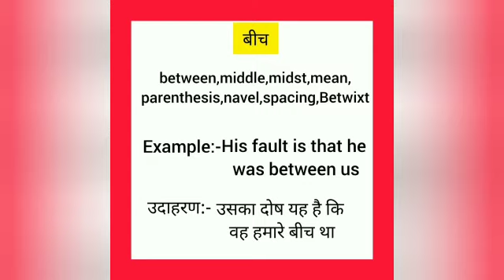बीच का इंग्लिश मतलब || bich ka english meaning || word meaning hindi english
bich meaning in english
बीच  का मतलब क्या होता है
Hindi to English
Word meaning
beecy ka english arth